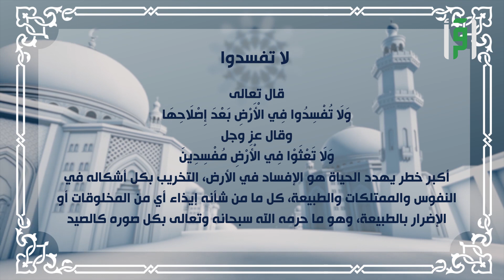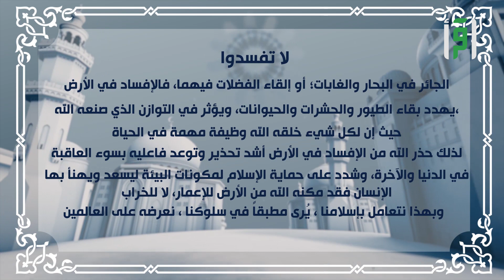لا تفسدوا - دينا قيما